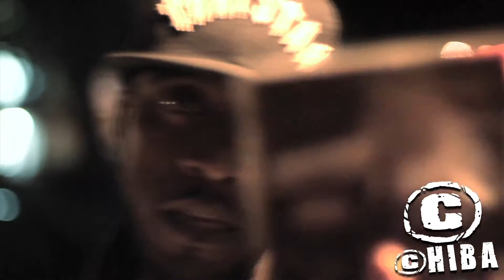MATT MILLA [CHIBA FREESTYLE] PRODUCED BY WIZE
CHIBA VISUALS Present MATT MILLA dropping some lyrics after shooting the video "Walk On By"